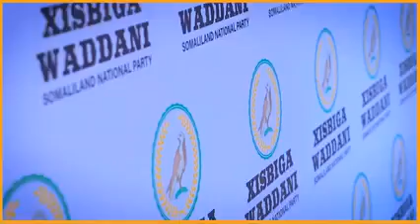Xisbiga Waddani Oo Cadeyay Mowqifkiisa Ku Aaddan Talooyinkii Guddida Dhexdhexaadinta.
Xisbiga WADDANI Oo Soo Dhaweeyay Talo Soo Jeedinta Guddida Ganacsatada ah ka soo saareen Khilaafka Siyaasadeed ee dalka ka taaggan